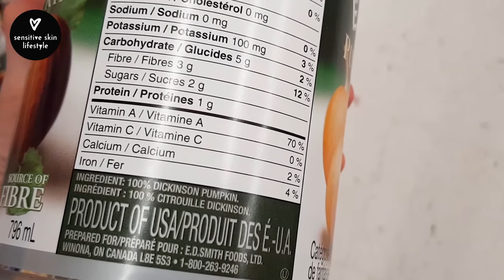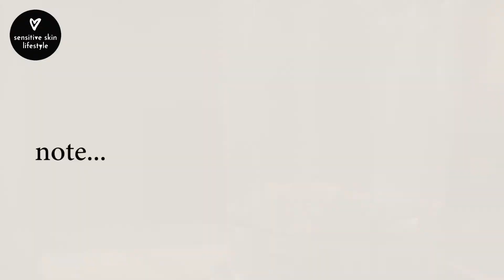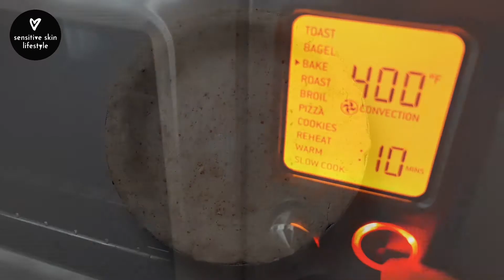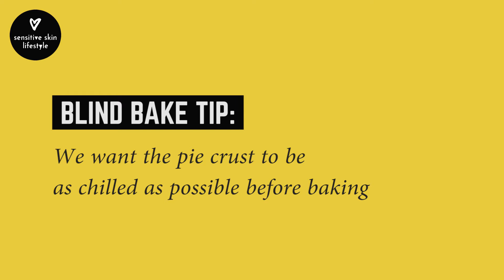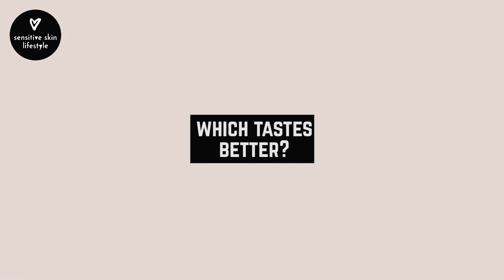Gluten Free Vegan Pumpkin Pie (no almonds)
Ingredients -- 8 or 9 inch pie crust:
- 180g cassava flour
- 140g cold vegan shortening*
- 15g arrowroot starch
- 12g ground flax seeds
- 1/4 tsp fine salt
- 30mL filtered water – for flax egg
- 1/4 filtered cold water – for pie dough, exact amount used will vary
- 11mL white distilled vinegar
*if not vegan, can substitute with cold lard or butter.

Ingredients -- filling:
- 1 pumpkin pie pumpkin or ~800 mL canned unsweetened pure pumpkin puree
- 20g cassava flour
- 15g arrowroot starch
- 1.5 tsp ground cinnamon
- 1/2 tsp ground ginger
- 1/2 tsp baking soda
- 1/4 tsp ground nutmeg
- 1/4 tsp salt
- 80mL water**
- 80mL maple syrup
- 1 tbsp white distilled vinegar
- 1 tsp avocado oil or any unflavored oil
- 1/2 tsp pure vanilla extract
- 50g raw unsalted cashews [1/4 cup]**
**If you can’t have nuts, substitute water + cashews with 80mL of your favorite unsweetened canned coconut milk

PASSION PROJECT:
Freend Kat™ - Cold Weather Scarves for Sensitive Skin:
► No more scratchy scarves!